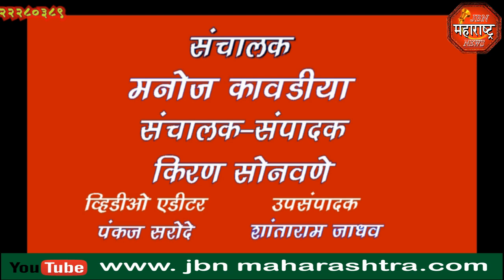jbn maharashtra news jalgaon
मामाची पोरगी चिकणी हाय! या लोकगीताचे शूटिंग जामनेर शहरात